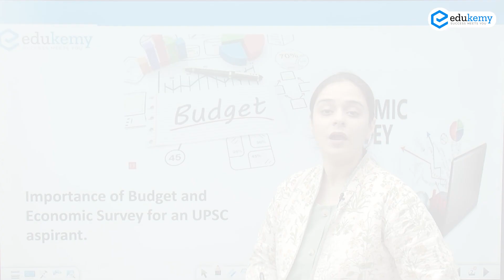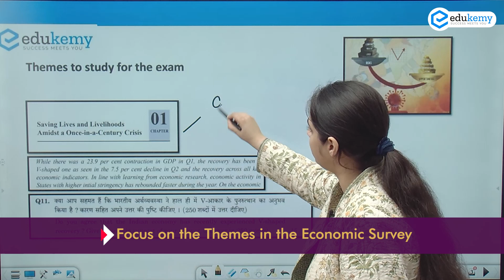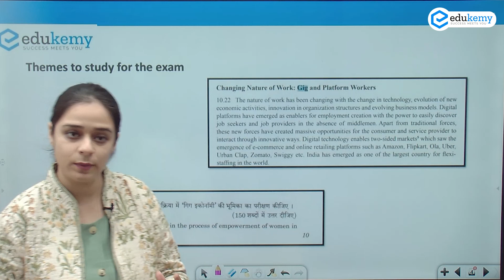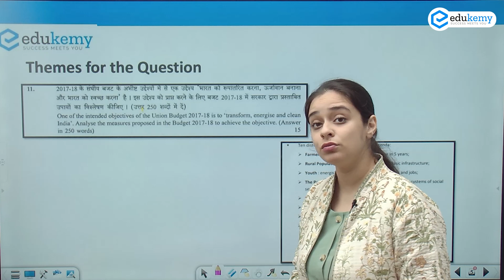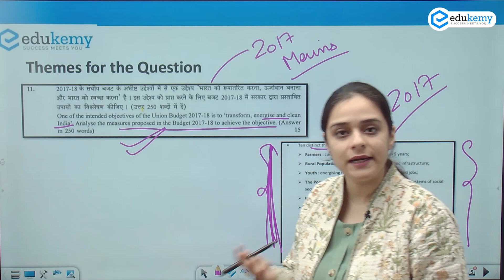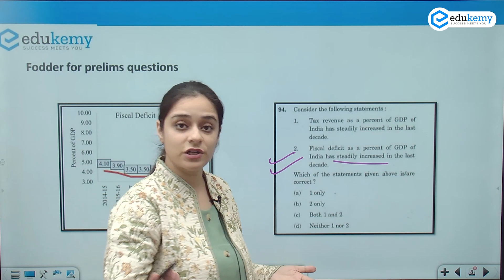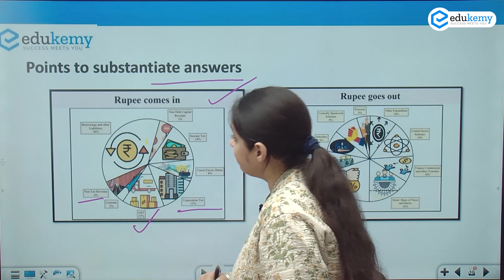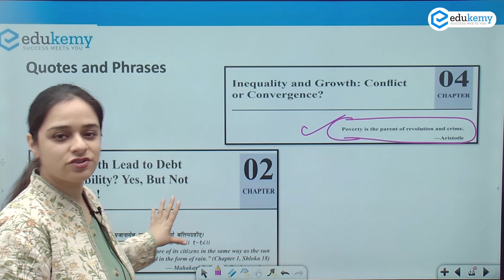Importance of Budget and Economic Survey for UPSC CSE Aspirants | UPSC Preparation | Edukemy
Yearly Economic Survey and Union Budget are considered to be important references for UPSC CSE preparation. Many questions are directly asked in mains from the Economic Survey and even Prelims has questions and data from the budget and economic survey. Yet, it is important that students understand the need for the exam and focus on the selective theme-wise reading of the economic survey.
In the video, Nanki Baweja (Faculty, Edukemy) outlines the strategy to read the Economic Survey and how to use it in Prelims and Mains.

- 51 UPSC qualifiers in Final Merit List (UPSC CSE 2020).
- 7 Edukemy students in the top 100.
- 50% questions hit rate in mains.
- 80+ years of cumulative teaching experience.
- Recognized Faculty.